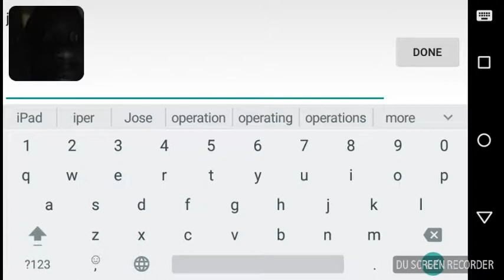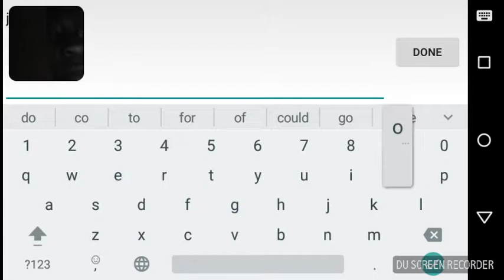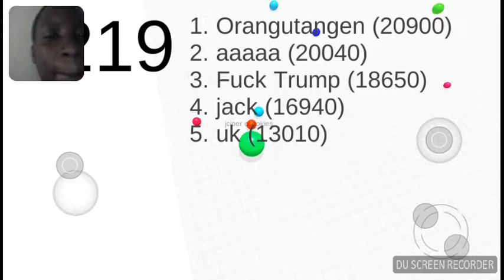So much balls|on.io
Recorded by DU Recorder – Screen recorder for Android.   Red gaster. Green gaster blue gaster.